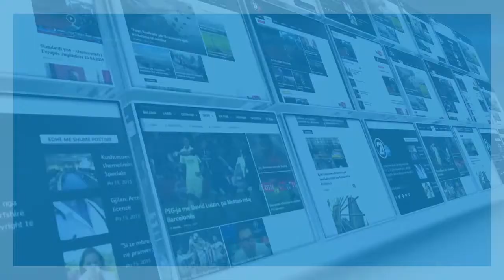Lamtumira e fundit per Atdhetarin e Nacionalistin e Madh Musli Mulosmanaj 06 05 2017